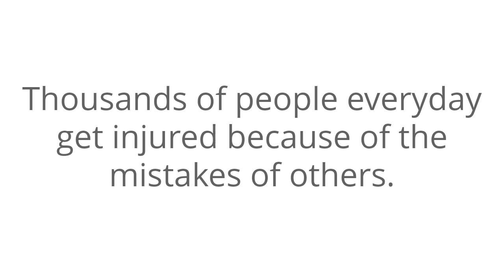LGS Personal Injury Attorney USA Text